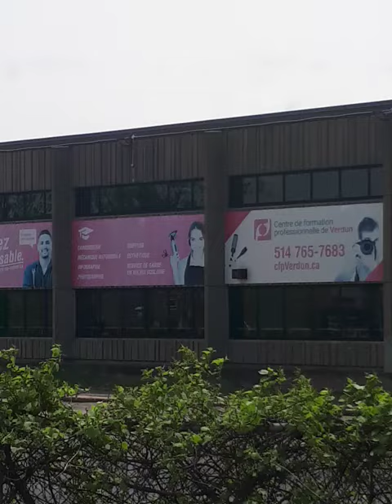tremendous trip to nun island / walking in verdun area (21 05 22, 12.23)